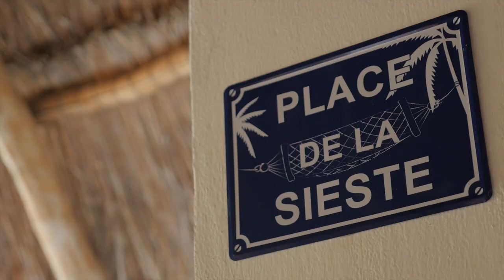Fly Fishing From Punta Allen Fishing Club In Mexico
The Punta Allen Fishing Club offers fishing from November through to July from its base in the Sian Ka’ an Biosphere, Ascension Bay. The bay features miles and miles of shallow flats, a perfect breeding ground for crabs, the cherished delicacy of permit, and the reason permit grow to world-record sizes here. The bonefish are plentiful, so your opportunities for landing these fierce fighters are numerous. Ascension Bay is world-renowned for its seemingly endless saltwater flats and fishermen come here primarily seeking the challenge of the elusive permit and bonefish, plus the chance to achieve a Grand Slam.